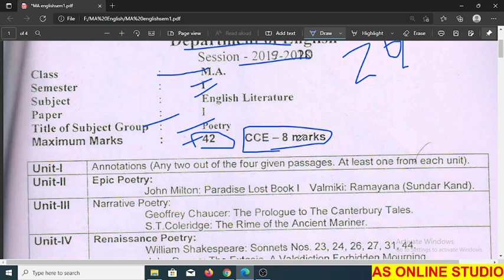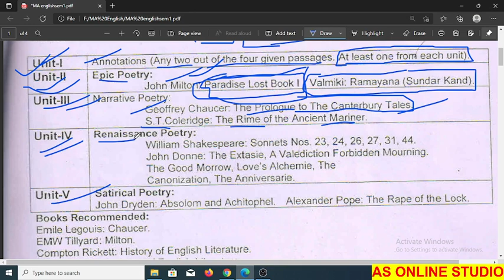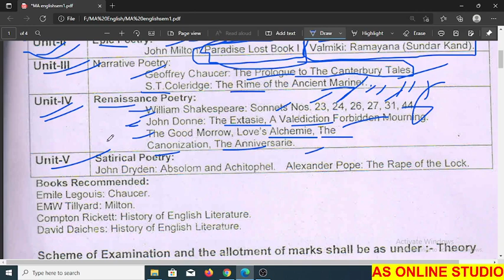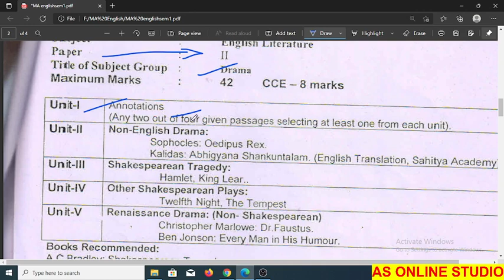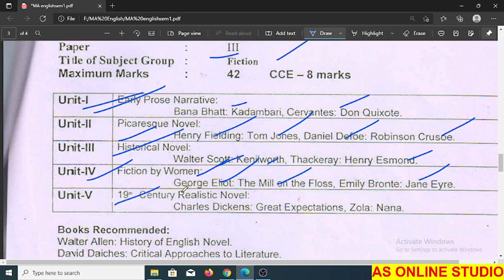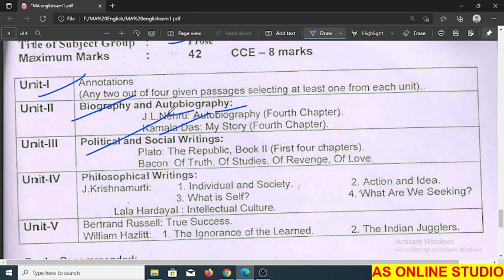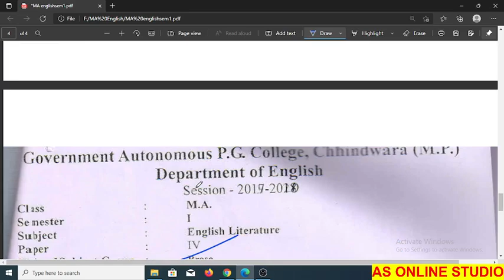MA English literature sem -1 syllabus 2022 क्‍या क्‍या पढना है || AS Online Studio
Topic-MA English literature sem -1 syllabus 2022 क्‍या क्‍या पढना है  || AS Online Studio ||
Helping LInks-
SearchTags-
AS Online Studio,
ma,
MA,
MA English,
MA english,
ma english syllabus,
ma english me kya kya padhe,
ma english sem 1 ,
ma english semester 1,
how to complete sem 1 ma,
ma english sem 1 kese complete kare,
how to read ma english sem 1,
sem 1 ma english,
English sem 1 ma,
MA English sem1,
sem1 MA English,
english leterature sem 1,
egnlish literature sem 1,
ma english leterature,
ma english,
ma english literature,